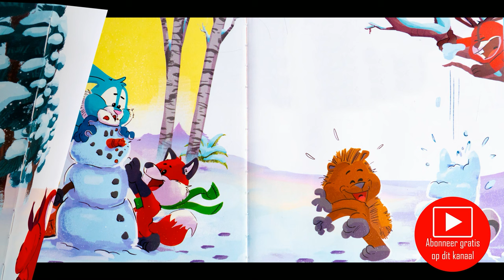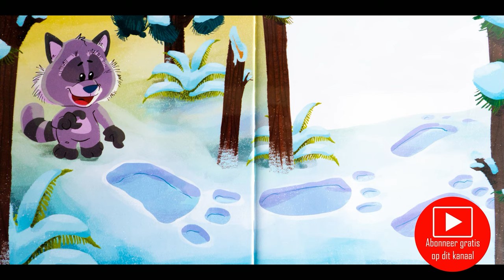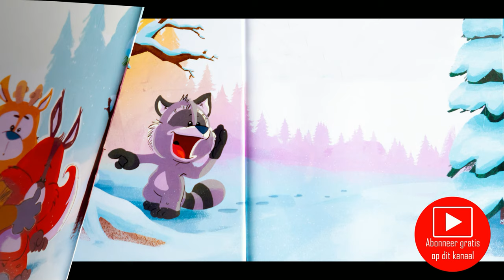FOREST FRIENDS - Winter - De reuzenvoetstappen - voorlezen - Nederlands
Het heeft gesneeuwd en de hele wereld is wit! Onze Forest Friends vinden grote pootafdrukken in de sneeuw. Van wie of wat zijn deze afdrukken? Luister je even mee?

Beluister je liever een verhaaltje van Kabouter Plop, Piet Piraat, K3, Samson & Gert , of eentje van Maya, de Smurfen, of een sprookje,...kijk dan even naar de andere video's op mijn kanaal. Er staat vast wel iets tussen dat je leuk vindt :-)

Hey mama, hoi papa,

heb je vanavond even geen zin om een verhaaltje voor te lezen aan je kinderen of ben je misschien de Nederlandse taal nog niet zo machtig?
Dan is mijn kanaal misschien iets voor jou. 'Charlotte leest voor' is een voorleeskanaal van allerlei kinderboeken en zorgt iedere week voor nieuwe verhaaltjes. Ondertussen kan je kleine spruit al kiezen uit een 200 tal verhaaltjes.
Alvast heel erg bedankt en fantastisch veel luisterplezier met Charlotte ( ik dus :-) )

Lieve groetjes, Charlotte